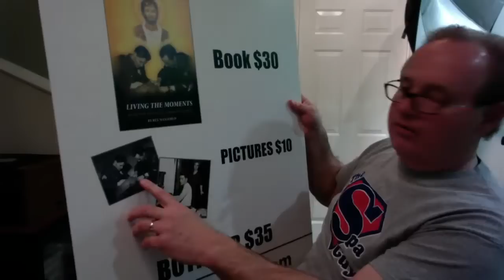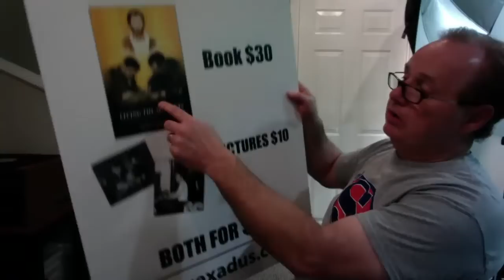Elvis Talk and More The Spa Guy First YouTube LiveStream